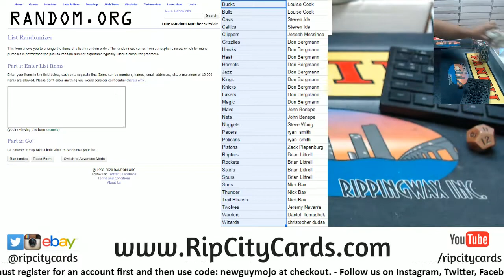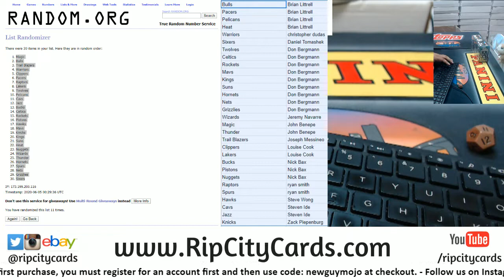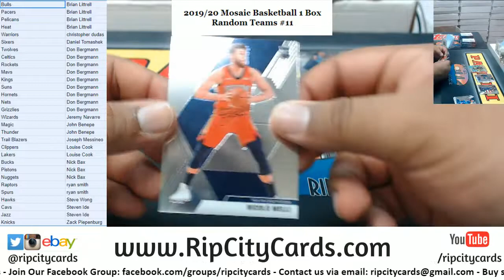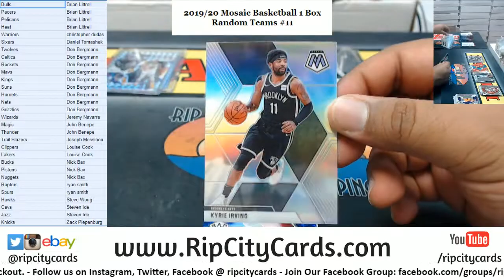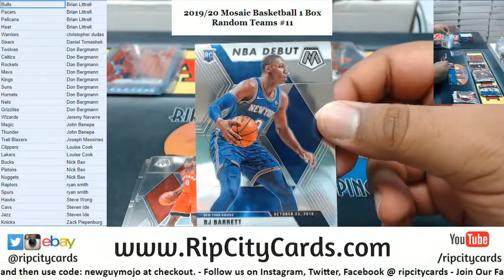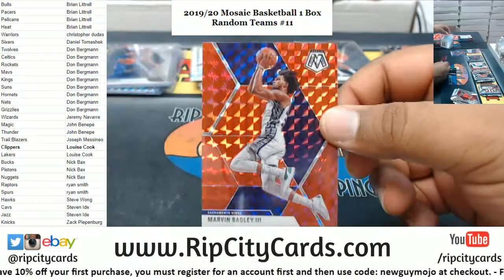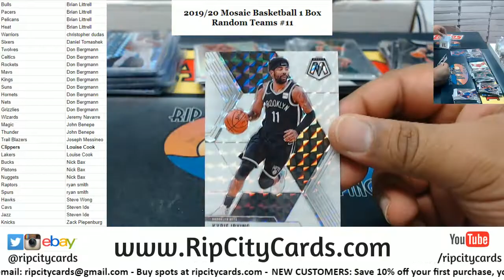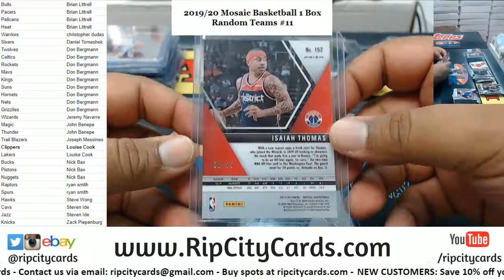2019-20 Mosaic Basketball 1 Box Random Teams #11